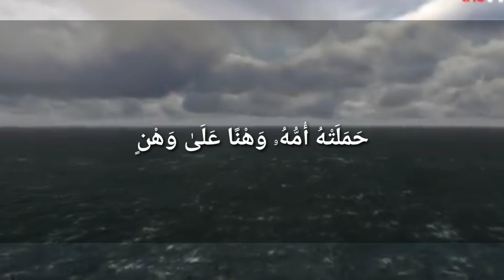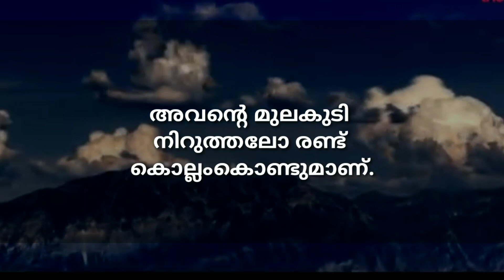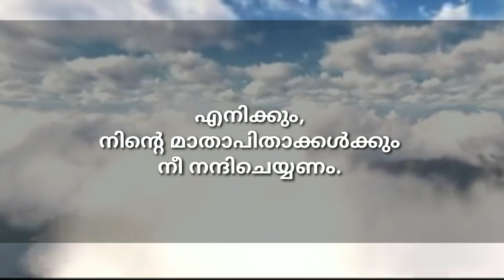യാ ബുനയ്യ 2മക്കളോടുള്ള സദുപദേശം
മാതാപിതാക്കൾ അവരുടെ വാർദ്ധക്യത്തിൽ  ഒരു ഭാരവും ബാധ്യതയുമായി അനുഭവപ്പെടരുത്.
അവർക്കൊപ്പം ജീവിക്കാൻ അവസരം ലഭിച്ചതും
അവരെ സേവിക്കാന്‍ അവസരം കിട്ടിയതും
മഹാ ഭാഗ്യമായാണ് മക്കൾ കരുതേണ്ടത്.